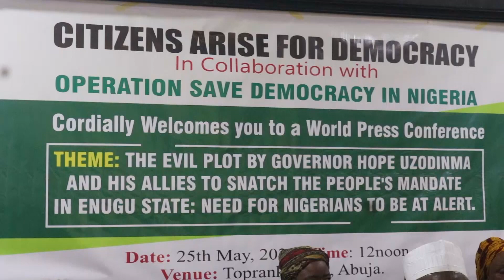Group Fingers Hope Uzodinma, NYSC Staff In Attempt To Use Judiciary To Sabotage Peter Mbah